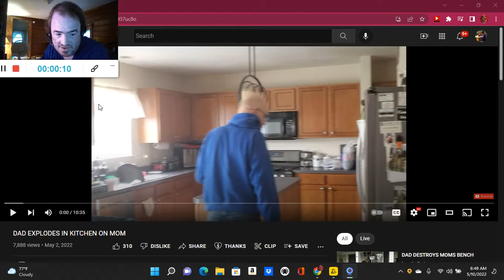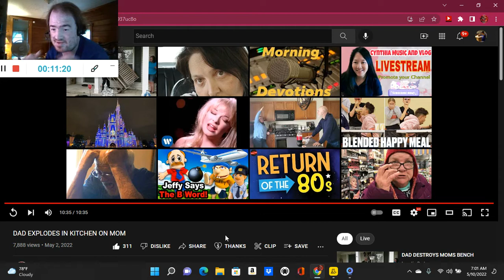DAD EXPLODES IN KITCHEN ON MOM (Reaction; #1785)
Another Reaction;